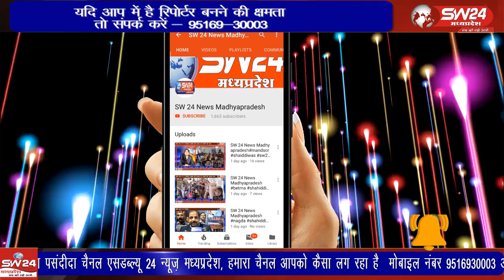अनुसूचित जाति-जनजाति अधिकारी-कर्मचारी संघ (अजाक्स) के बैनर तले प्रतिभा सम्मान समारोह आयोजित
खरगोन शहर के बिस्टान रोड पीजी कॉलेज स्थित भारत माता सभागार में शनिवार को अनुसूचित जाति-जनजाति अधिकारी-कर्मचारी संघ (अजाक्स) के बैनर तले प्रतिभा सम्मान समारोह आयोजित किया गया।